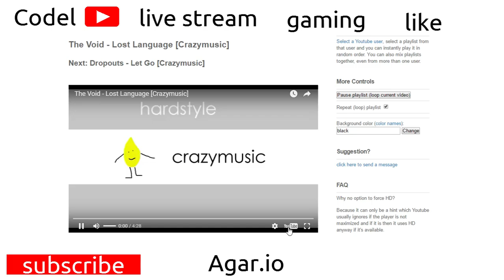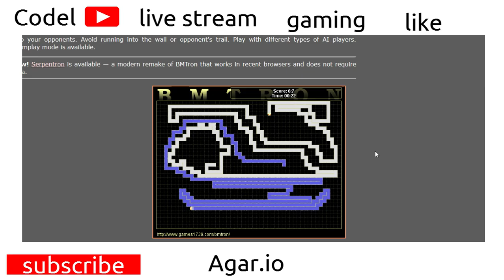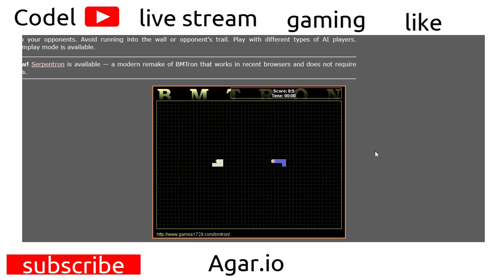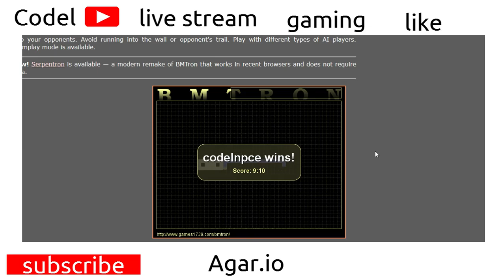DIFFICULT THE CIRCLES IT GO (BMTRON)